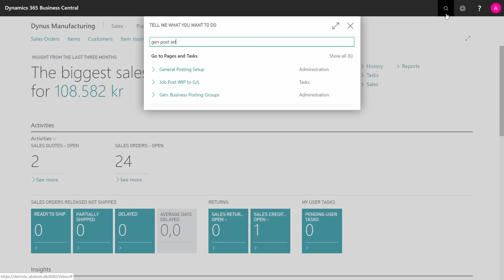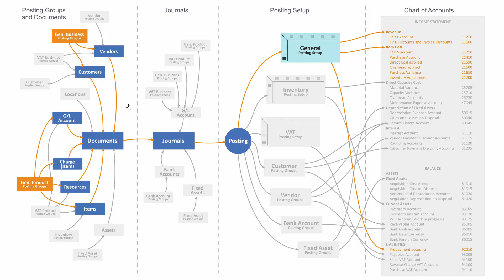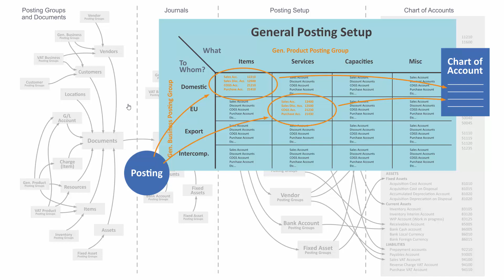The General Posting Setup - Microsoft Dynamics 365 Business Central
How does the general posting setup determine posting of revenue and costs in the income statement in Business Central? In this video, I will explain the general posting set up inside Business Central, which for some, is rather complex posting set up because it’s a matrix, a combination of general business posting group and general product posting group. [ENG19072202]